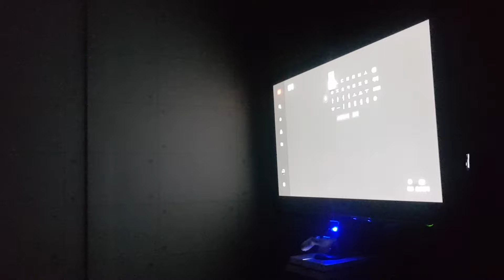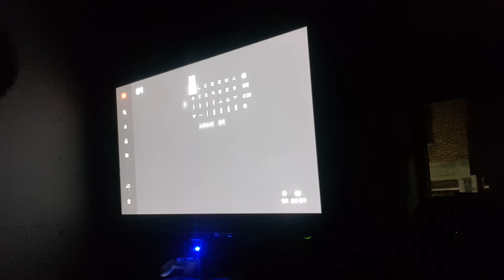세제공 아이디어